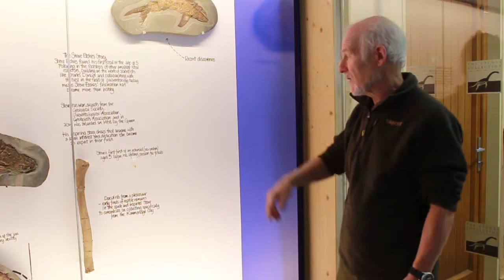STEVE'S FIRST FOSSIL | STEVE ETCHES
Hey there Fossil Enthusiasts, in this week's video Steve talks about his very first fossil find! Watch this video to find out what it was!

► MUSIC CREDIT
YouTube Music Library

Executive Producer: Steve Etches